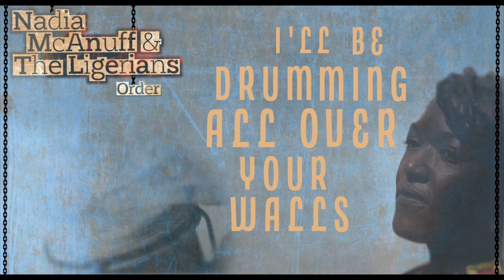Nadia McAnuff & The Ligerians - Order (Official Lyrics Video)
SoulNurse Records presents:

Nadia McAnuff & The Ligerians - Order (2nd extract from the upcoming EP)

Track Listing :
01 - Nadia McAnuff & The Ligerians - Order
02 - Nadia McAnuff & The Ligerians - Waiting Room
03 - Nadia McAnuff & The Ligerians - Lock Down
04 - Nadia McAnuff & The Ligerians - So Jah Seh
05 - Nadia McAnuff & The Ligerians - Order Dub

Written by Nadia McAnuff
Nyahbinghi by Nadia McAnuff
Music composed by The Ligerians
Lyrics Video by Waz Di Scene
Recorded & Mixed by Gabriel Bouillon at SoulNurse Studio, Tours. FR
Masterised by Laurent Tippy Alfred (Virgin Islands)
Artwork by Snooze

Drums, Percussions: François Lattouf
Bass: Jakub Trzepizur
Keyboards: Emma Hocquellet
Guitar, Backing Vocal: Gabriel Bouillon
Lead Vocal, Nyahbinghi: Nadia McAnuff